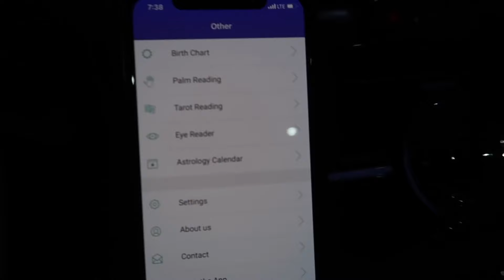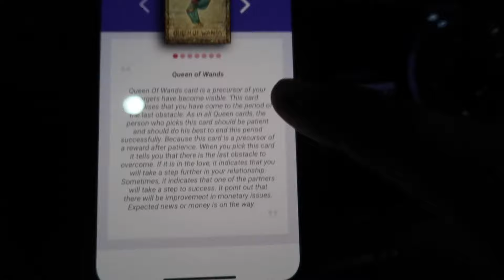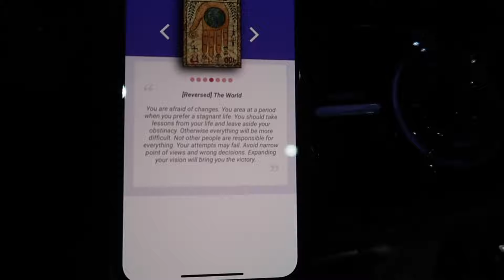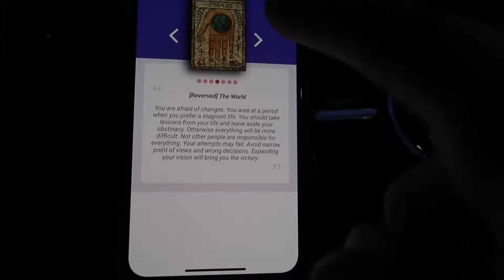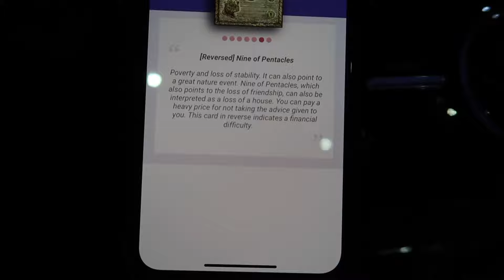DONT GET YOUR FORTUNE TOLD # I HAD MY FORTUNE TOLD FOR THE FIRST TIME ACCURATE AF#